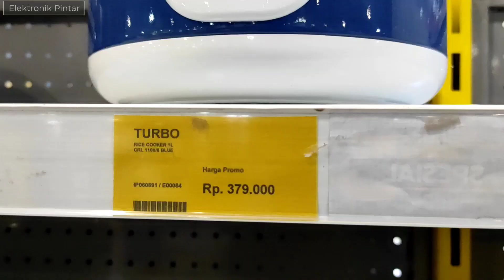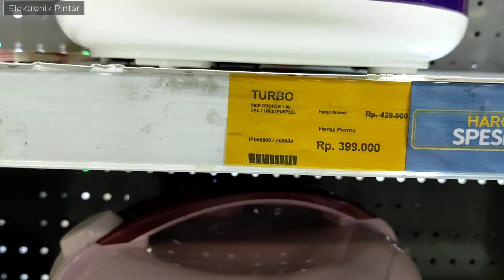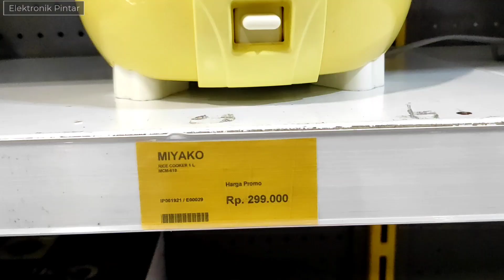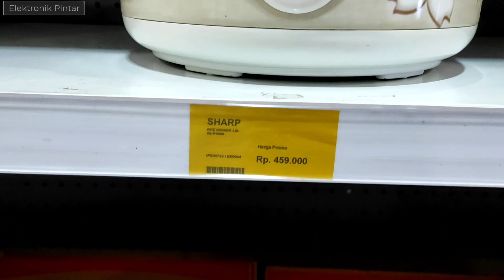Harga Rice Cooker Terbaru 2021 Semua Merk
Di video ini kami membagikan informasi mengenai harga rice cooker terbaru, semoga bermanfaat yah